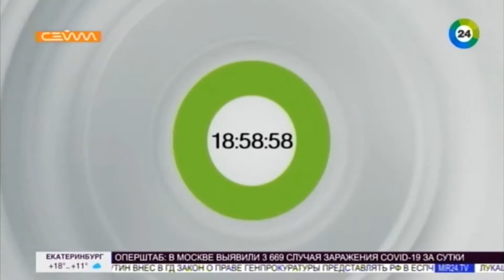Начало новостей (Мир 24 / Сейм, 01.06.2021)